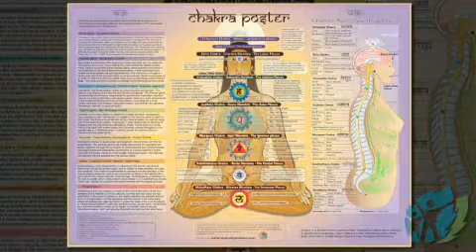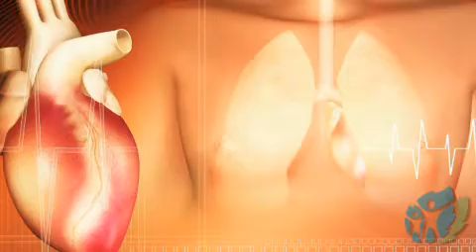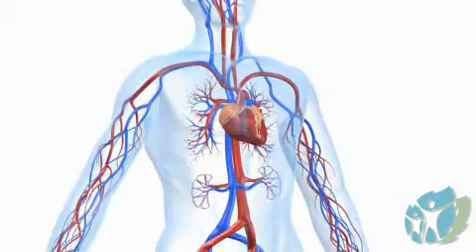Chakras II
Christine enlightens us, with a continuation from our last episode on the Chakra system. Moving on from the Root, Sacral and Solar Plexus, today's episode covers the Heart, Throat, Third Eye and Crown Chakras.